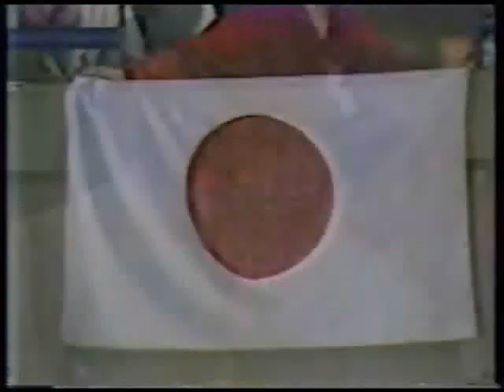1988 Olympics warm-up figure skating (JPTV)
Kira Ivanova, Anna Kondrashova, Marina Kielmann, Simone Koch, Caryn Kadavy, Claudia
Leistner, Joanne Conway
1992